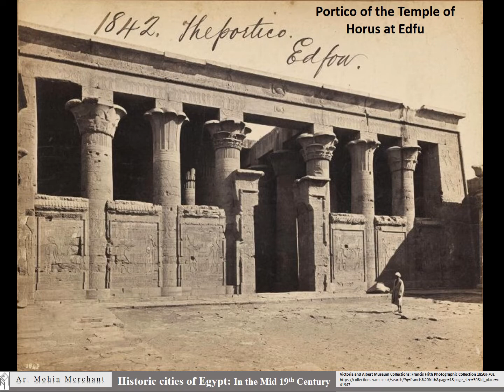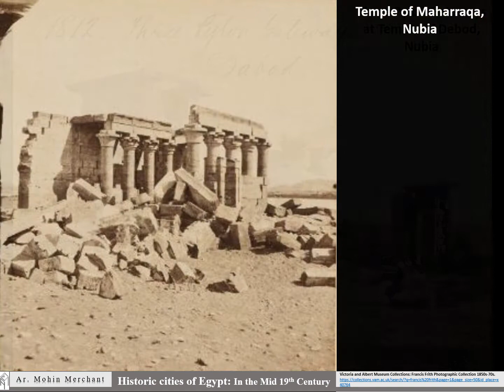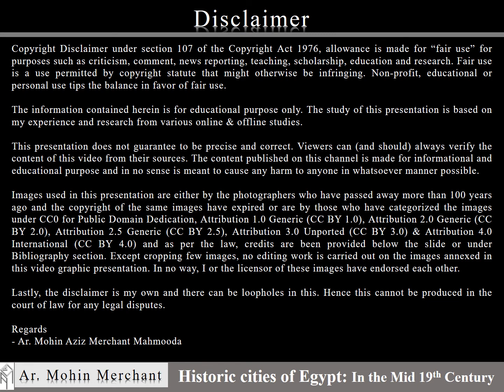Egypt 1850's-1870's Part-3 (aswan philae edfu suezcanal Gabelel Silsila, nubia esna egypt )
The video is compiled from the photographic collection of Victoria and Albert Museum Collections by 19th Century Photographer Francis Frith.

The photographs explores the Architecture and natural landscape of different cities of Egypt (Africa) in the mid 19th century.

The video includes photographs of the city of Aswan (Aswan Governorate) which includes View of the river Nile, Roman Pier, Aswan

The video also explores the Landscape & Architecture of the city of Philae, which includes Island of Philae, River Nile, Philae Temple, Landing Place of River Nile, 1st Pylon of the Philae Temple, Island of Philae, Trajan Kiosk (Pharaoh Bed), Columns of Kiosk of the Emperor Trajan (Pharaoh's Bed),

The video also explores the Landscape & architecture of the cities of Edfu & Gabel el-Silsila which includes The Temple of Horus & Portico of the Temple of Horus at Edfu. Grotto & River Nile at Gabel el-Silsila

The video further explores the Suez Canal at El-Qantara (Kantara) & at Ismailia.

It covers the city of Nubia with its Ancient Egypt Temple of Wady Kardassy, The Rock cut Temple of Derr, Temple of Debod & its Three Pylon Gateways, Temple of Maharraqa, Qasr Ibrim (The Rock Fortress), Lower Nubia, Old KalabshaTemple.

The video also explores the Columns of the Portico of the buried Temple at Esneh.

The video was Conceptualized & Presented by Ar. Mohin Aziz Merchant Mahmooda (Mohin Merchant) & Edited by Mrs. Aleena Mohin Merchant

0:00 Introduction
0:01 Aswan (Aswan Governorate)
0:28 Philae
1:19 Edfu
1:44 Suez Canal at El-Qantara
1:58 Suez Canal at Ismailia
2:12 Gabel el-Silsila
2:31 Nubia
3:17 Esneh